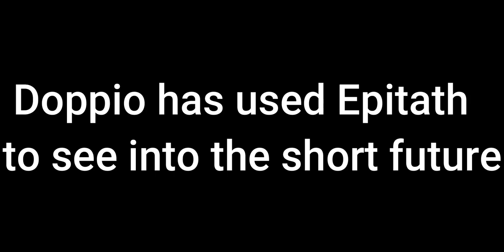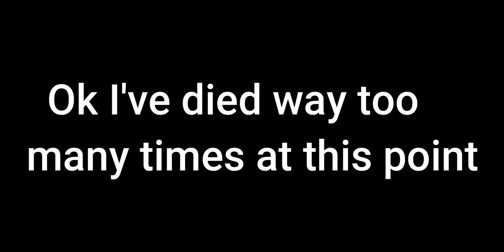FUNNY VALENTINE TROLLING PART 2 | A Bizarre Day